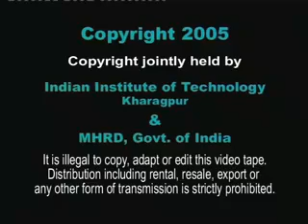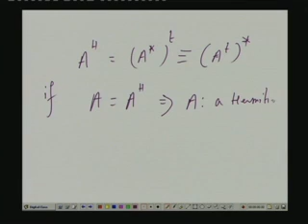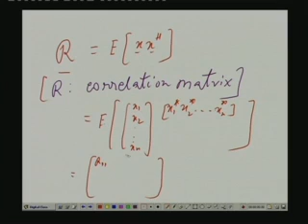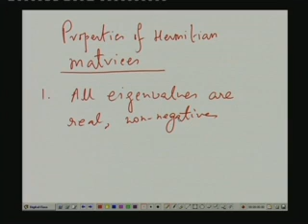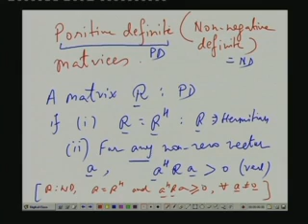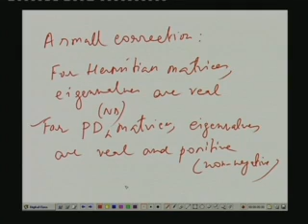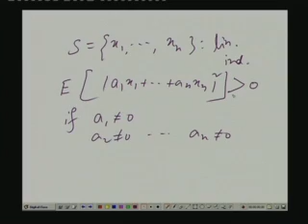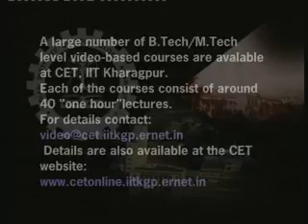Lecture - 23 Correlation Matrices and their Properties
Lecture Series on Probability and Random Variables by Prof. M. Chakraborty, Dept.of Electronics and Electrical Engineering,I.I.T.,Kharagpur. For more details on NPTEL